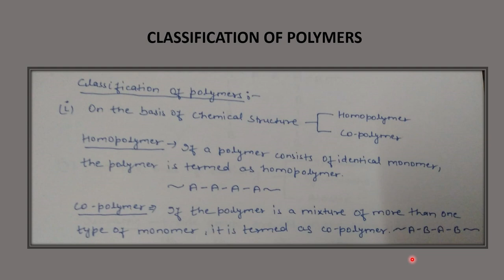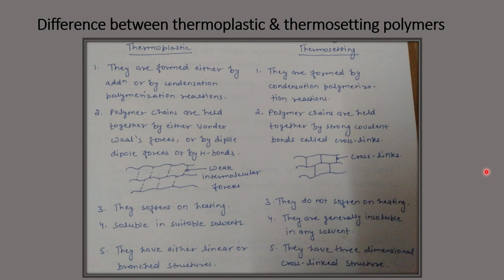POLYMERS AND ITS CLASSIFICATION